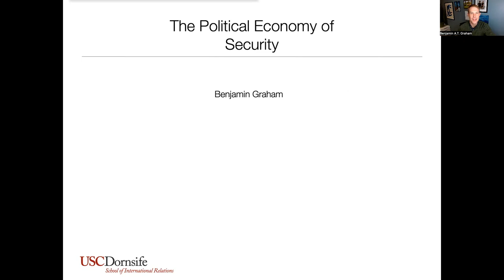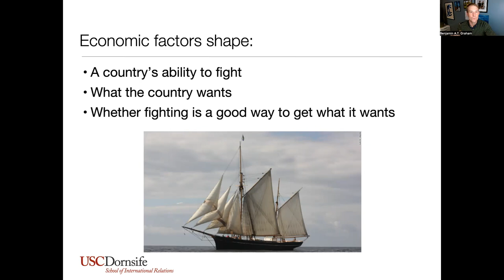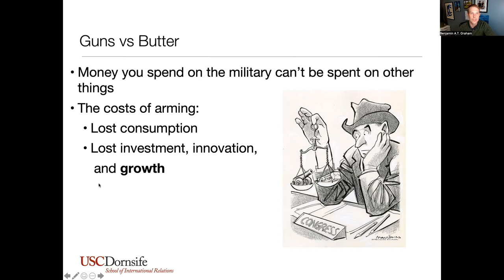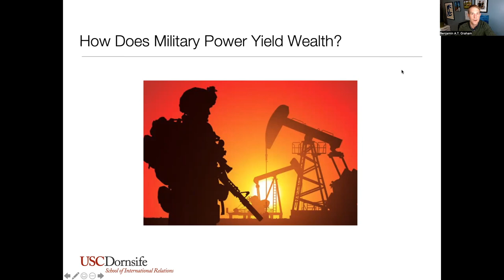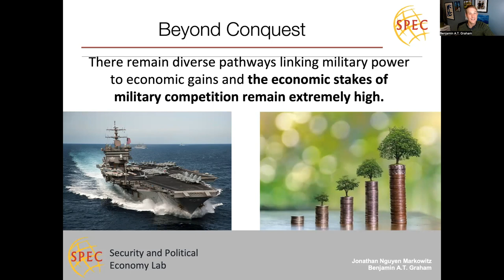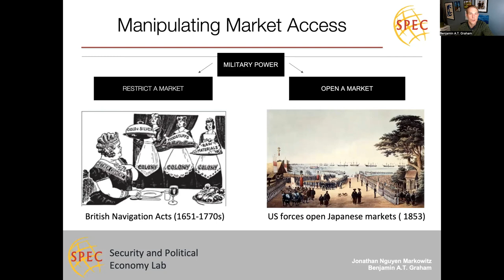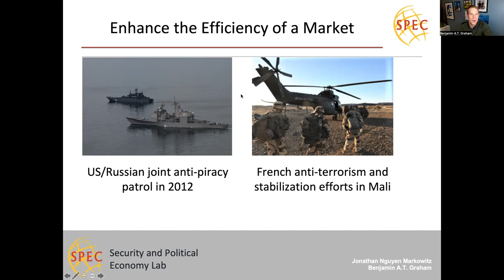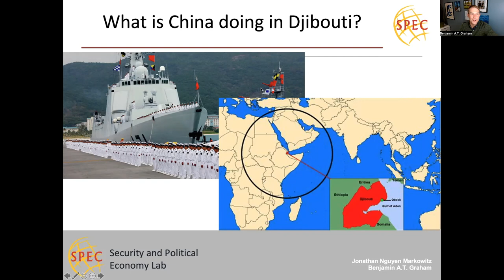The Political Economy of Security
This lecture covers the political economy of international security. We talk about the guns-butter tradeoff, the decline in profit-motivated territorial conquest, and the many pathways through which military power moves prices in the global economy. This lecture was originally recorded for Professor Graham's USC undergraduate course titled "The Global Economy."